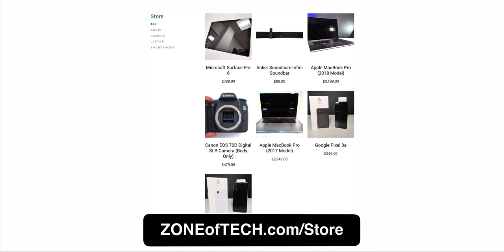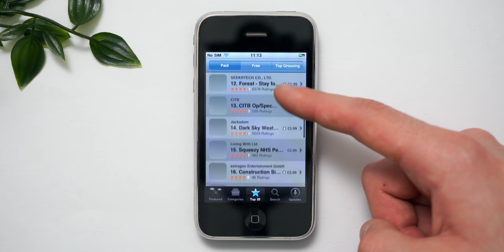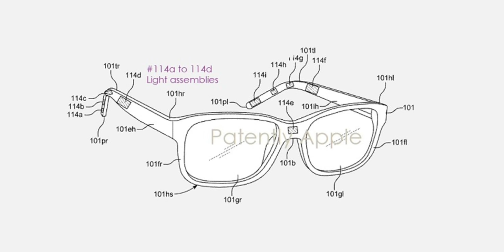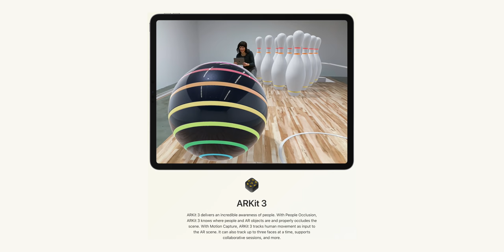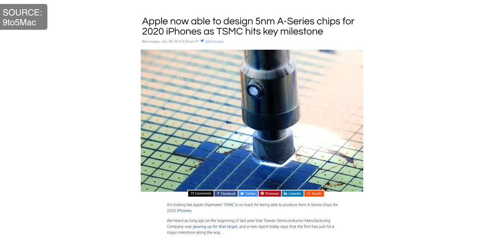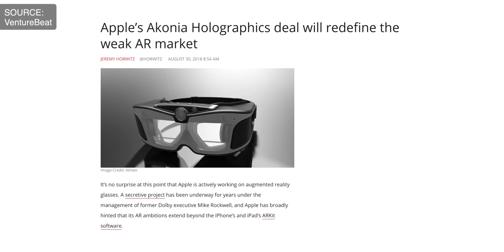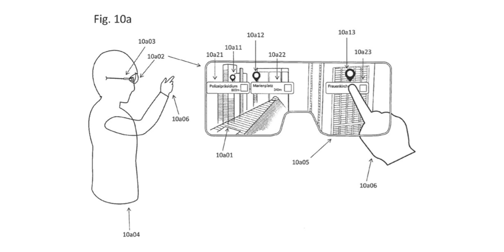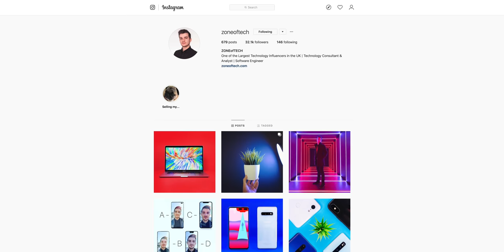Apple's AR Glasses Will Change EVERYTHING!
Apple's AR Glasses Will be BIGGER than the iPhone!
▶ Samsung GearVR
▶ Oculus Quest
▶ Oculus Rift S
▶ HTC Vive